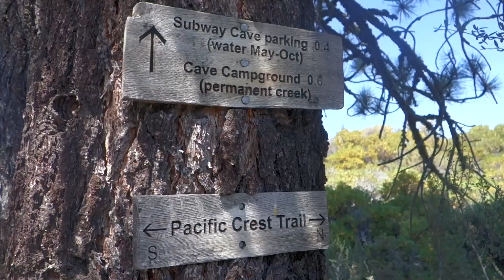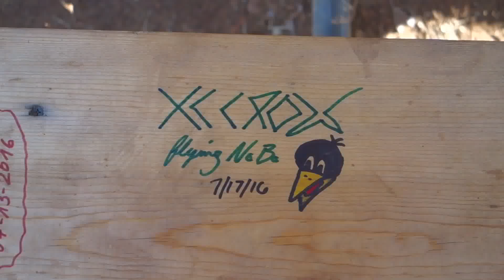Trail Farts - PCT Vlog 22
Trail Farts - PCT Vlog 22 Follow me as I continue to make my way up the Pacific Crest Trail. On this vlog I travel between from Old Station up to Castle Craigs State Park in Northern Cali.